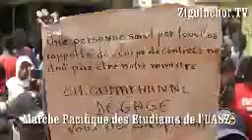Ziguinchor TV, UASZ, Marche Pacifique des Etudiants